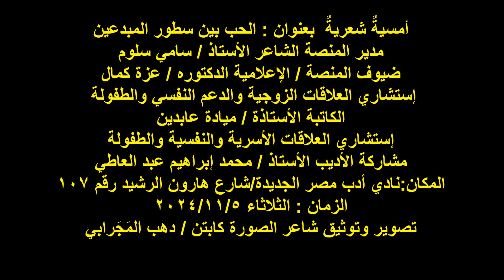أمسية شعرية/ نادى أدب مصر الجديدة/الأديب/ أ / محمد إبراهيم عبد العاطي/ الثلاثاء 5/11/2024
أمسيةٌ شعريةٌ  بعنوان : الحب بين سطور المبدعين
مدير المنصة الشاعر الأستاذ / سامي سلوم
ضيوف المنصة / الإعلامية الدكتوره / عزة كمال
 إستشاري العلاقات الزوجية والدعم النفسي والطفولة
الكاتبة الأستاذة / ميادة عابدين
إستشاري العلاقات الأسرية والنفسية والطفولة
الأديب الأستاذ / محمد إبراهيم عبد العاطي
المكان:نادي أدب مصر الجديدة/شارع هارون الرشيد رقم 107